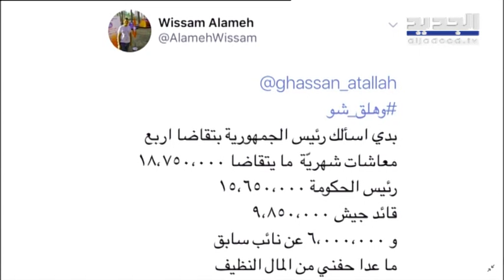الوزيرغسان عطالله شو أنا كوزير راتبي ثمانية ملايين ليرة وهو لا يكفي لتلبية كل الاحتياجات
وهلق شو - الوزيرغسان عطالله لبرنامج وهلق شو أنا كوزير راتبي ثمانية ملايين ليرة وهو لا يكفي لتلبية كل الاحتياجات